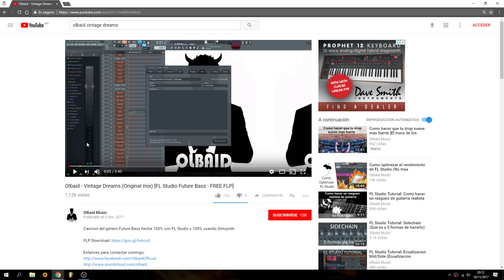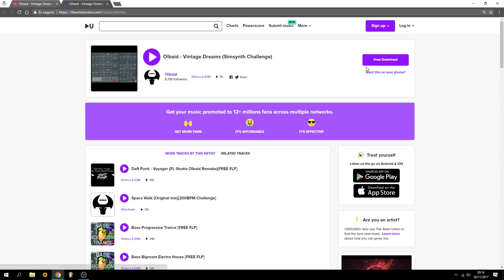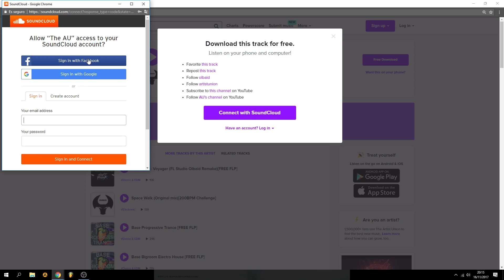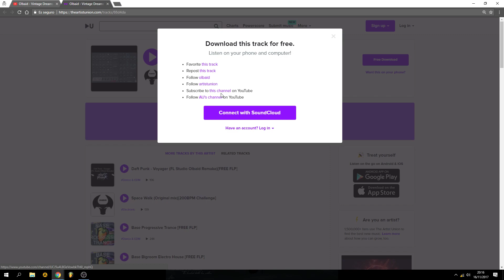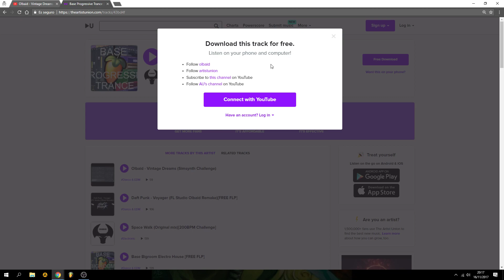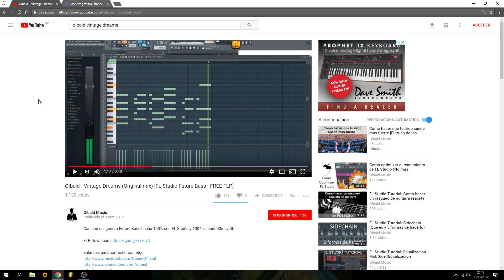Como descargar samples/presets/proyectos en The Artist Union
En este video explico rapidamente cual es el procedimiento para descargar algo desde The Artist Union.